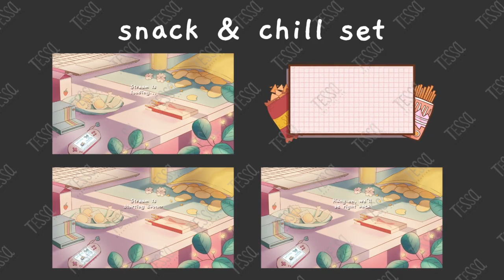Snacking | Animated Stream Overlays | Twitch Package | Twitch Stinger Transtition